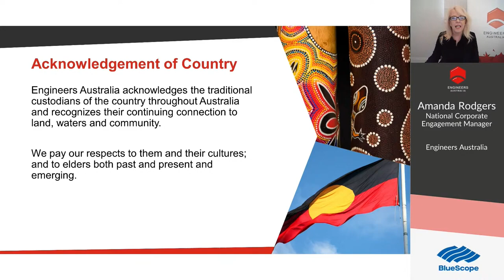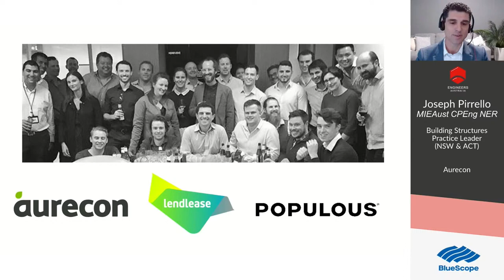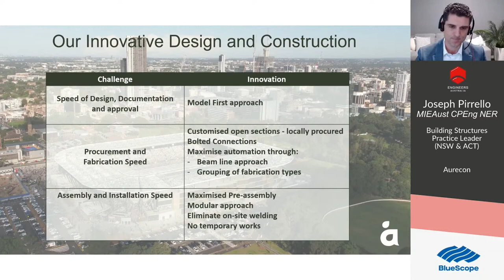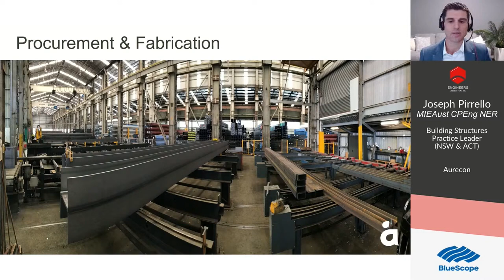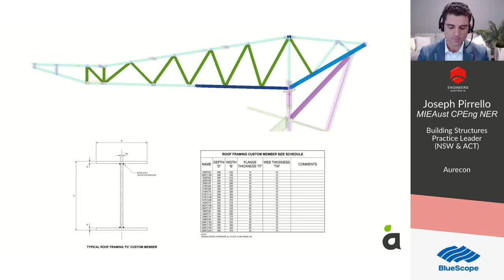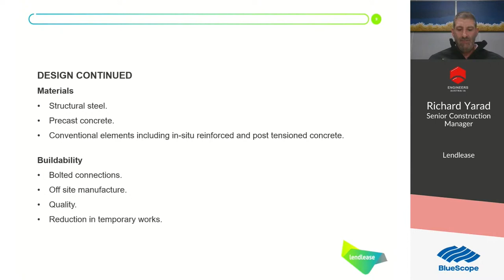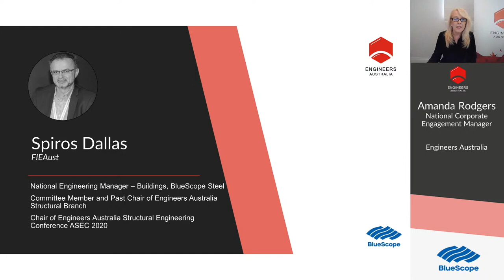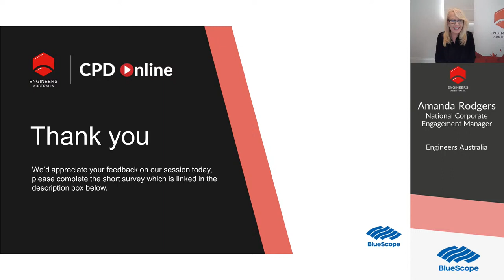Thought Leaders Series: Innovation in steel, Bankwest Stadium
Australia is set to host the 2032 Olympics, but are our stadiums up to the task?

Newly built stadiums are showcasing Australia's potential for engineering excellence. One such stadium, Bankwest Stadium, located in Parramatta, Sydney, has received a prestigious 2020 Australian Institute of Steel Award.
This innovative project revolutionised the spectator experience by designing a 360-degree continuous bowl, bringing spectators closer to the action than any other stadium in Australia.

Join us for a discussion on innovative design and construction in Bankwest Stadium. You will hear about how the use of welded steel beams as the structural component in stadiums, in place of 'traditional' concrete methods, has created a blueprint for future infrastructure projects.

Key Takeaways:
• Innovative use and reuse of steel
• Building for disassembly through prefabricated materials
• Optimising efficiencies including design, manufacturing, logistics, and supply chain management